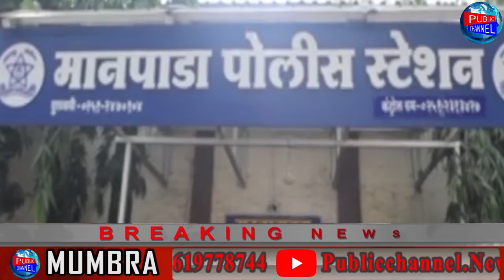Manpada Me Police ke Hath Lagi Ek Badi Kameyabi | Publicchannel.News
Chife Editor : Lal Mohd Shaikh
Video Editor : Abdur Rahman
Cameraman    : Abdur Rahman